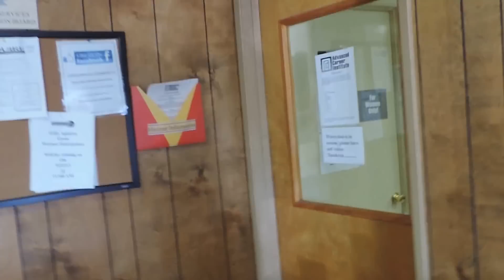Jeremy eats Trinidad Scorpion Moruga Red pepper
I bought some Trinidad Scorpion peppers.  Took them to school and with a little prodding, a few people ended up eating them.  Most were down for the count.  This video is of Jeremy eating a Moruga Red Trinidad Scorpion.  It was hilarious.